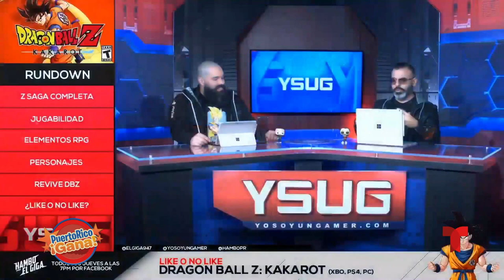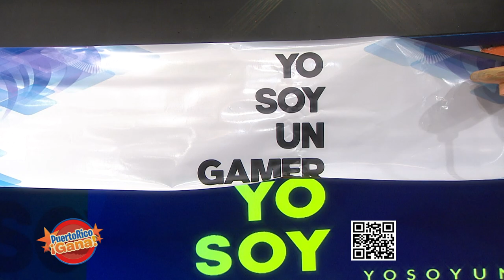Puerto Rico Gana - 1–29-2021- #3